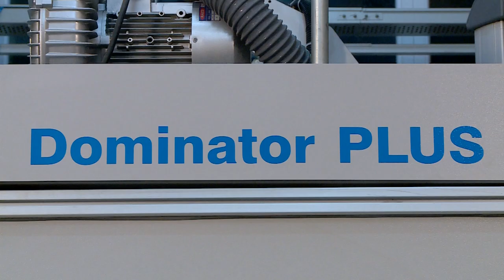Pail Printing Machine - Dry Offset Printing - DOMINATOR PLUS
Up to 8 colors dry offset printing machine for halftone photo quality printing on cylindrical/conical pail containers.Online lacquering for high gloss. High speed.